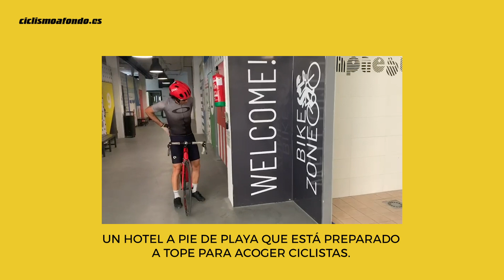Un hotel para ciclistas. | Ciclismo a fondo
Nuestro Editor de Deportes, Fran Chico, nos descubre esta maravilla para ciclistas,  se llama Hotel Cap Negret y está en Altea (Alicante).
Un hotel a pie de playa que está preparado a tope para acoger ciclistas. Tiene acceso directo a la zona de los boxes de bici. Ahí tienes un taller completísimo, zona de lavado de bici, boxes para guardar tu bici con máxima seguridad a los que accedes con la llave de la habitación, y una zona con lavadoras y secadoras para que puedes lavar tu maillot y culotte y subir ya vestido de persona normal a la habitación

Han alojado a las selecciones nacionales de ciclismo con los campeones de España Alejandro Valverde y Lourdes Oyarbide